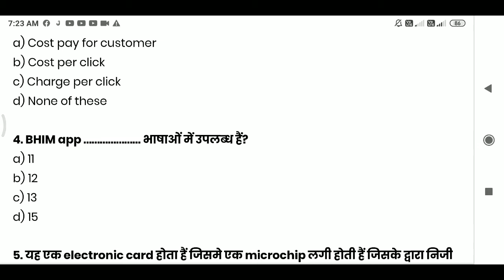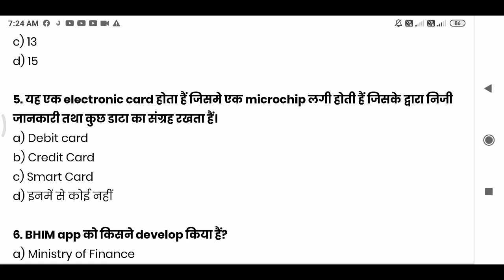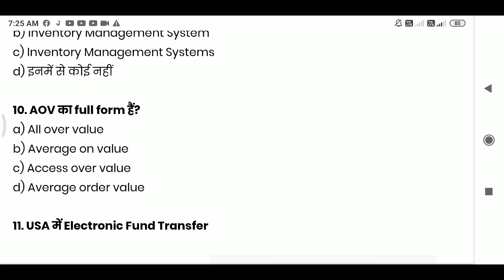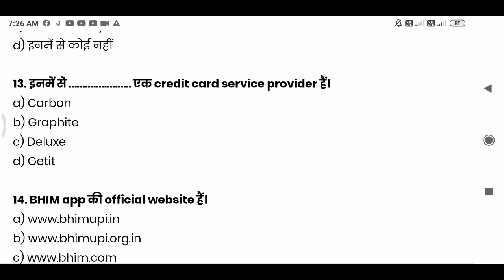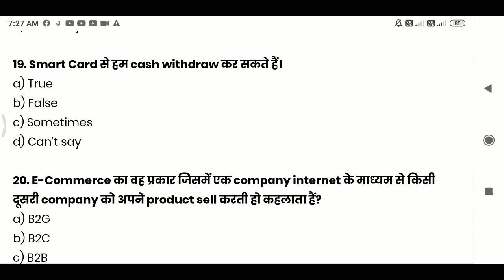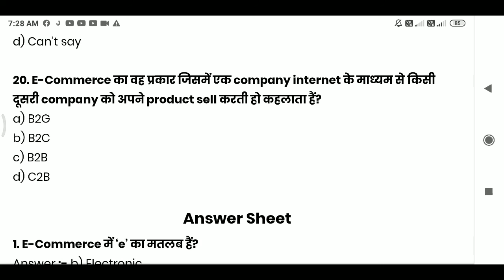E - Commerce MCQ. Important Question in Hindi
Hello, guys
This video very Important and Helpful For graduation student Final year...

Important MCQ for Final year..
E commerce MCQ question in hindi
E commerce important question..
Ccs uni. E Commerce important MCQ question..
E commerce
Top 20 MCQ for E commerceHello, guys

E commerce
Top 20 MCQ for E commerce